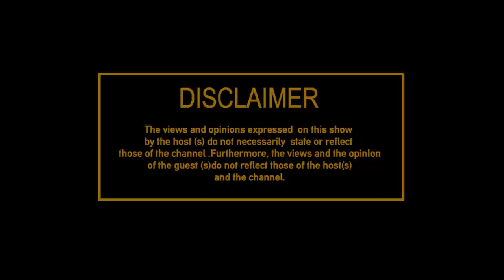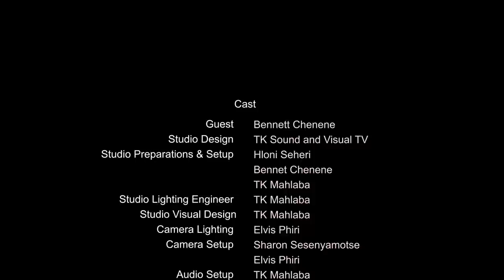Ivory Coast Move was a Joke | I only had R100.00 in my Pocket | I lost all my Cars | Chenene Part 2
This Video wraps up Bennet Chenene s life experience Off The Pitch Life @tksolutionstv